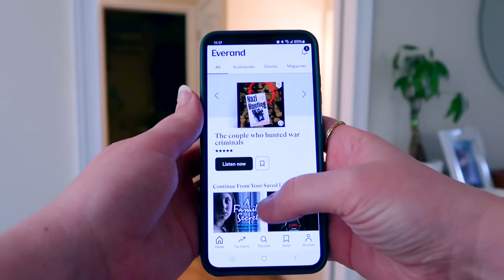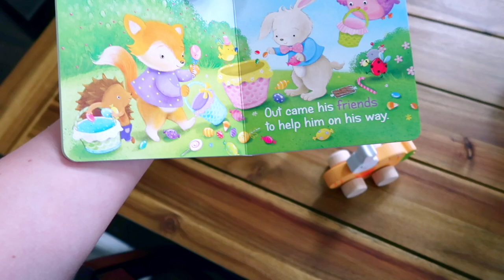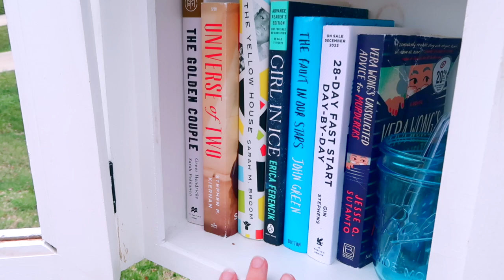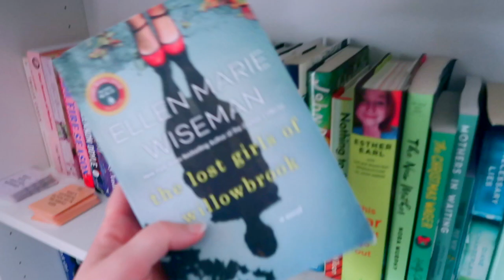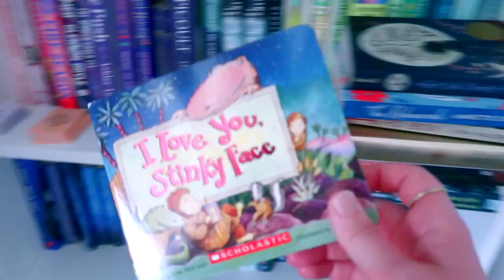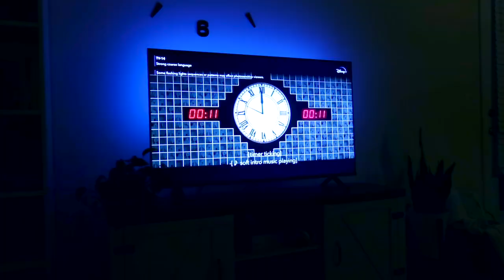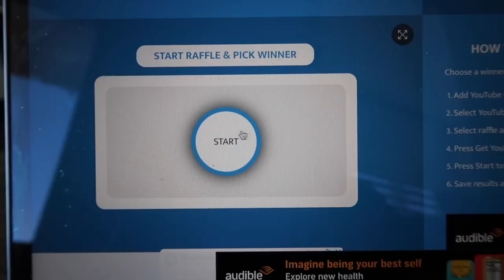BACKLIST READATHON DAY 8 | a 5 star read, cleaning the house + little free library restock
It's the last day of the Backlist Readathon and I had a 5 star read! I also cleaned the house and restocked my little free library.

𝑻𝒉𝒆 𝑪𝒐𝒛𝒚 𝑪𝒐𝒎𝒎𝒖𝒏𝒆 𝒐𝒏 𝑺𝒐𝒄𝒊𝒂𝒍𝒔

𝑻𝒉𝒆 𝑩𝒂𝒄𝒌𝒍𝒊𝒔𝒕 𝑹𝒆𝒂𝒅𝒂𝒕𝒉𝒐𝒏
Every March I host the Backlist Readathon where we read books that aren't new releases.

𝑺𝒖𝒏𝒓𝒊𝒔𝒆 𝒕𝒐 𝑺𝒖𝒏𝒔𝒆𝒕 𝑹𝒆𝒂𝒅𝒂𝒕𝒉𝒐𝒏
I host a quarterly readathon, where we read from sunrise to sunset!